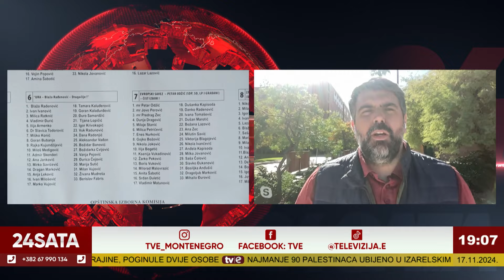Informativna emisija: 24 sata - Ljubomir Filipović